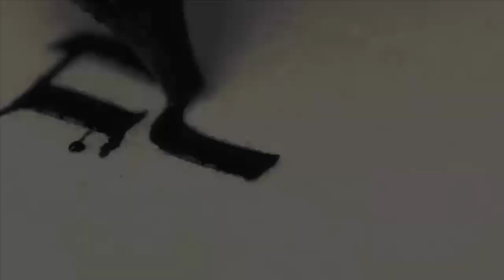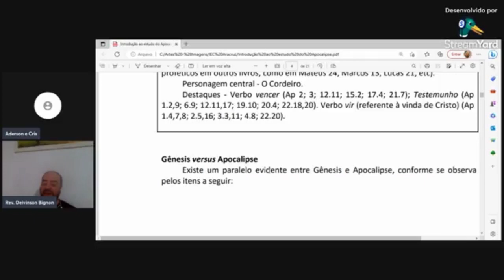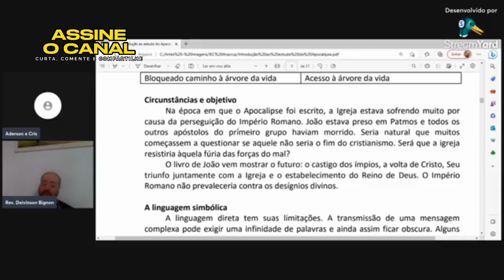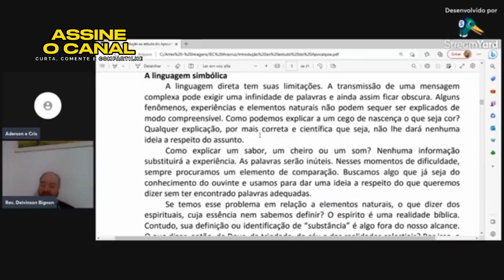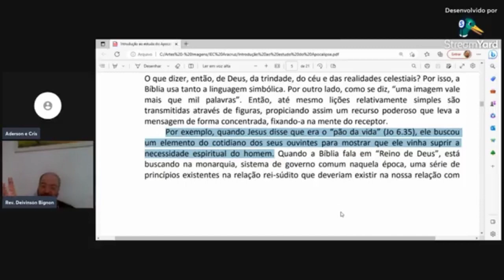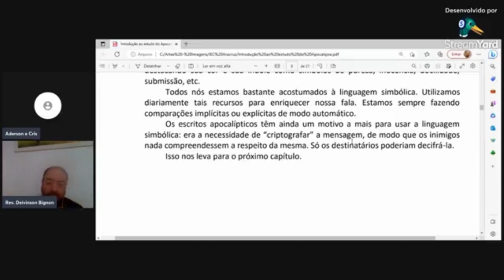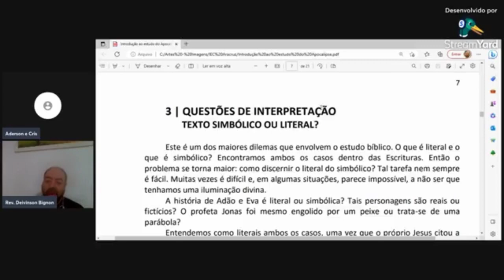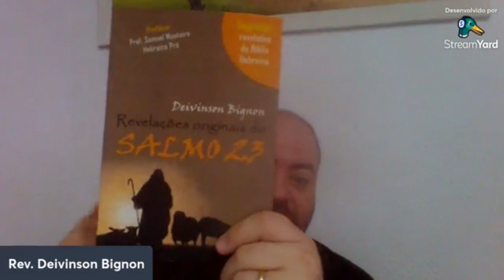AULA | Introdução ao estudo do livro do Apocalipse | Aula 04